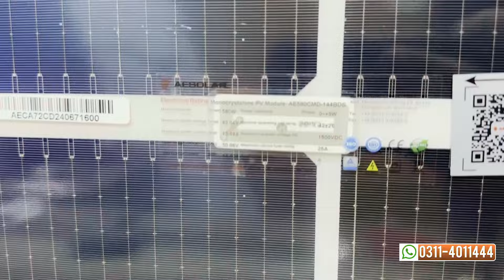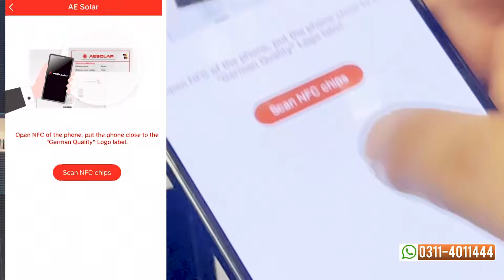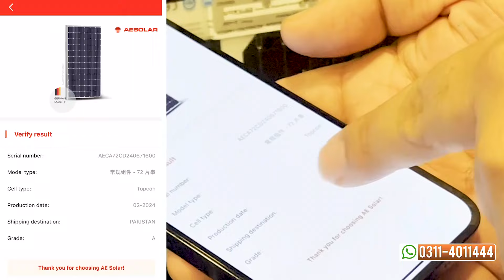First time in Pakistan, Panel with NFC chip has been introduced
First time in Pakistan, a panel with NFC chip has been introduced ||
Now real and duplicate solar panels has been identified.
Difference Between Real & Duplicate Solar panels !